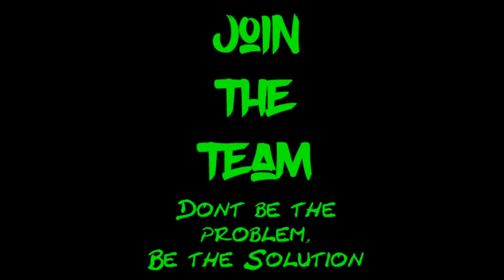Intense Chest Workout For Mass and Strength 2018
What's going on guys?! Today will be a pretty intense Chest Workout to help build some mass and strength. This workout will be included in my 7 Day Workout Routine Playlist. Thanks!

Outro By Argofox's Channel:
NeOH! - Homeward